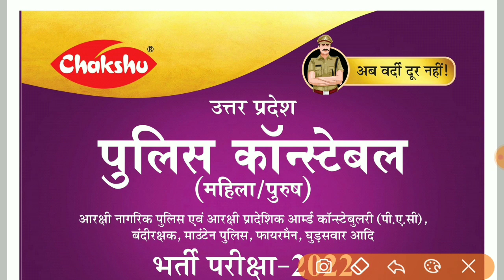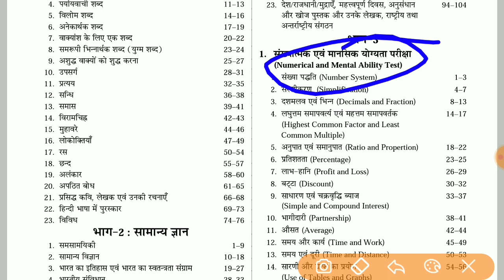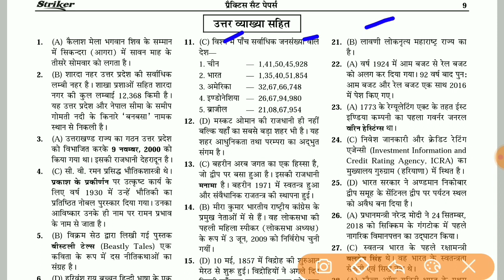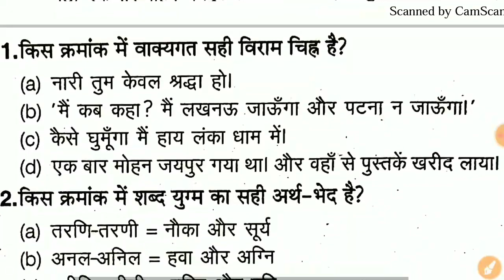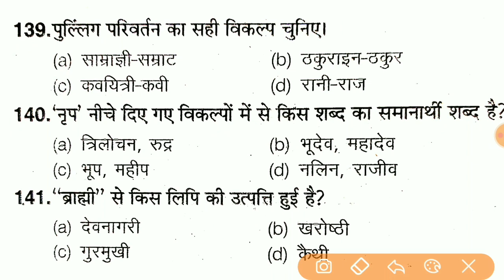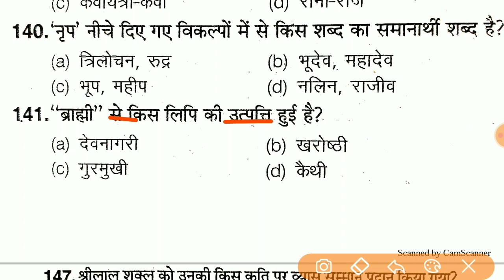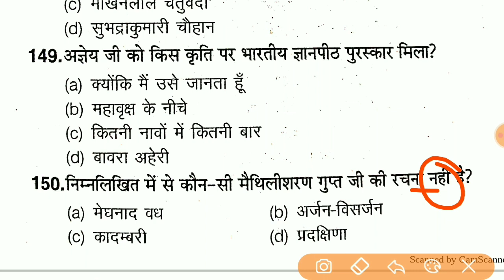Up Police Constable New Vacancy 2021 || Hindi For Up Police Constable 2021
Flipkart Link
Uttar Pradesh Police Constable Practice Set

Amazon Link
Uttar Pradesh Police Constable Guide
Uttar Pradesh Police Constable Samanya Hindi
Uttar Pradesh Police Constable Manshik Abhiruchi